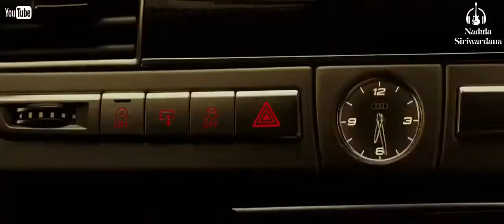Sinny & 7vvch - Time Back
* Tag *

Nadula Siriwardna,Sinny & 7vvch - Time Back,Sinny,7vvch,Time Back